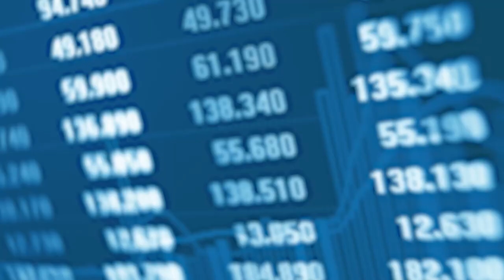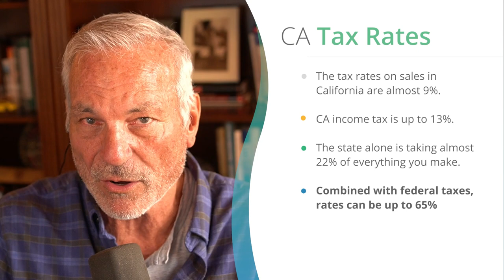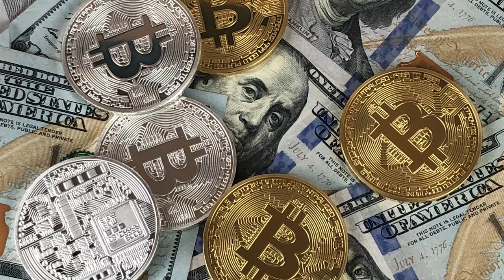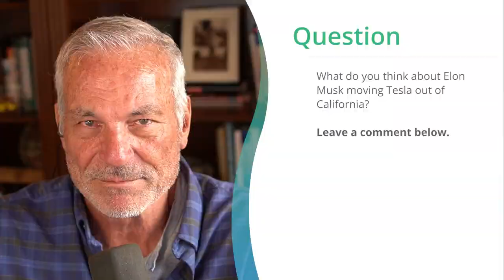Why Tesla is Leaving California | Phil Town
Elon Musk, the CEO of Tesla, said he has moved from California to Texas. With a new Tesla factory under construction and two SpaceX facilities in the state, this isn’t necessarily a big surprise. Today, I want to discuss what you should know and why it matters as investors.

Learn how this move might impact Tesla's stock price and value with my FREE Guide to Understanding Market Capitalization. Click on the link above to download!

Timestamps

00:00 - Intro
00:28 - California overview
01:20 - Tesla overview
03:30 - Joe Rogan example
04:18 - California tax rates
07:37 - Energy and utilities in California
10:02 - London example
11:12 - Tesla stocks
12:12 - Infrastructure in rural America
14:04 - Question

Elon Musk, business news, stock market news, Tesla Gigafactory, financial news, Gigafactory Texas